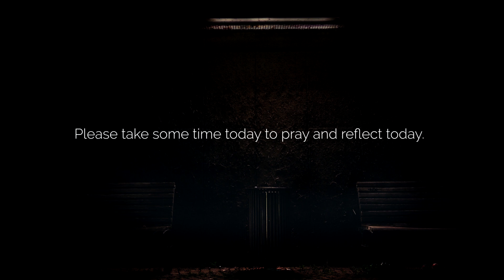Looking To The Wounds | John 20:24-31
In addition to starting your day with Scripture, we create videos to help you study, memorize and worship.

BT is run by a couple churches working together in Red Bank, NJ. (Branch Church and First Baptist Church

Scripture quotations have been taken from the New Revised Standard Version, or the Christian Standard Bible.